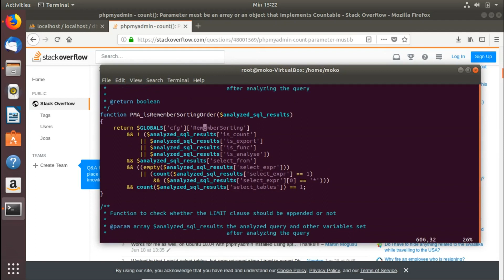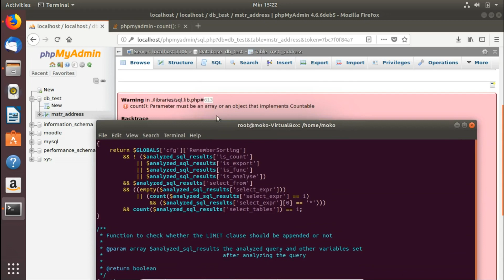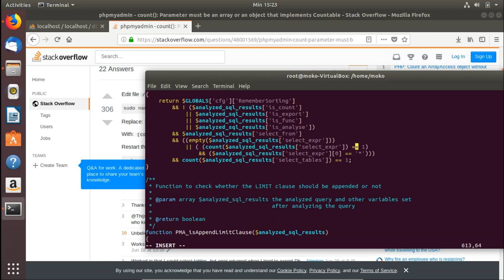How fix phpmyadmin in ubuntu - Parameter must be an array or an object that implements Countable.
I get error like this when open  'browse' tab in phpmyadmin :

Count() : Parameter must be an array or an object that implements Countable.

to fix that, just modify script in : usr - share - phpmyadmin - libraries - sql.liblphp